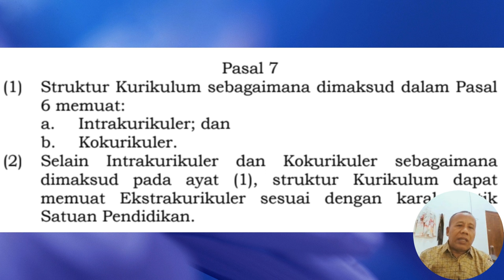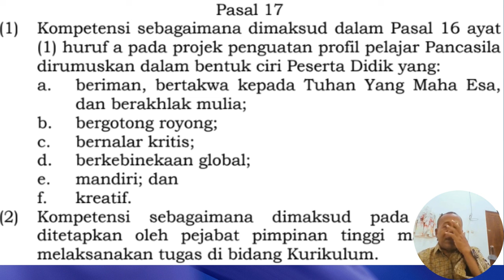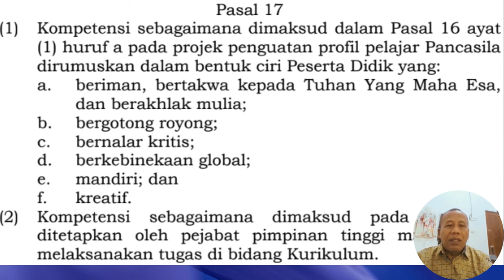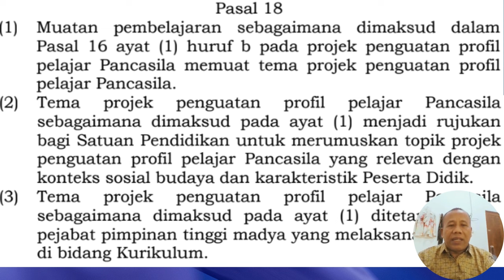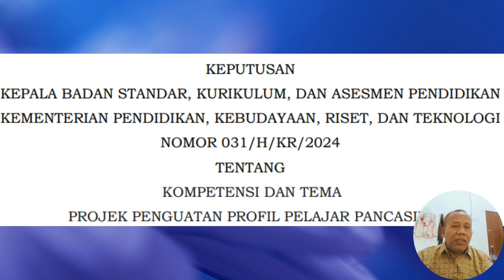UPDATE KURIKULUM MERDEKA 2024. TEMA P5 TERBARU 2024